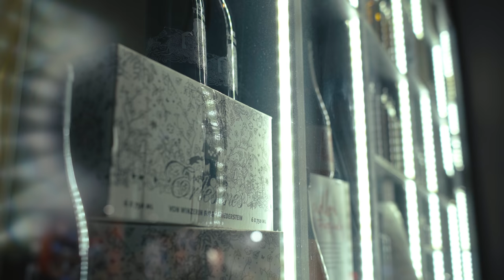Canon Sumire CN-E 35mm - Footage and First Impressions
Canon just announced the release of Sumire - a new series of seven PL mount cinema prime lenses and we were lucky enough to put our hands on the Sumire 35mm T1.5.